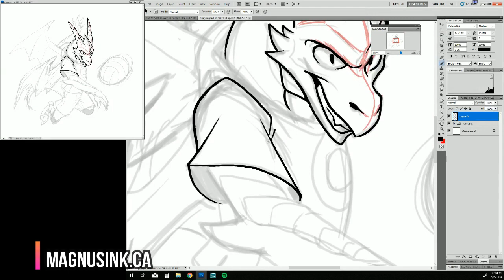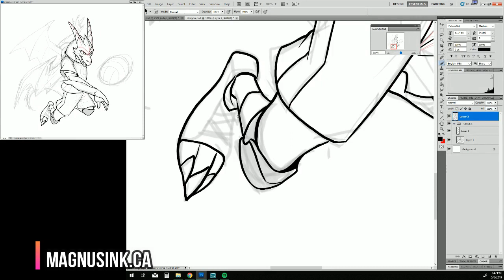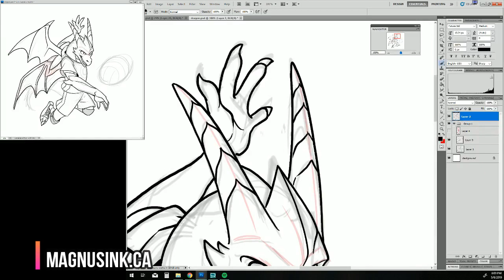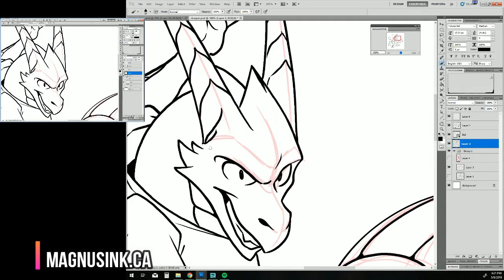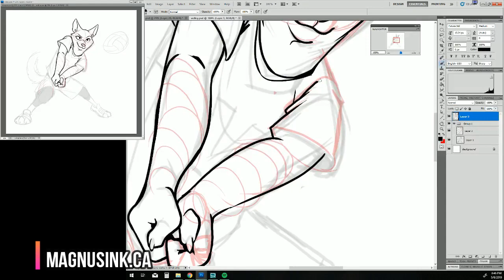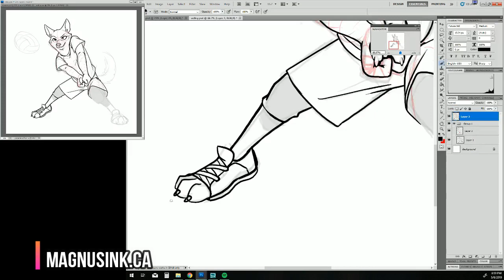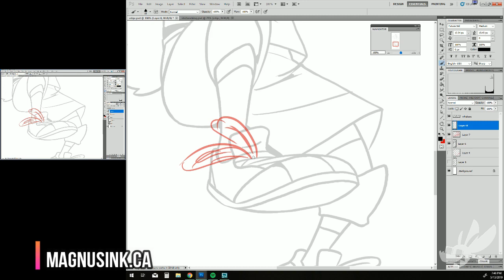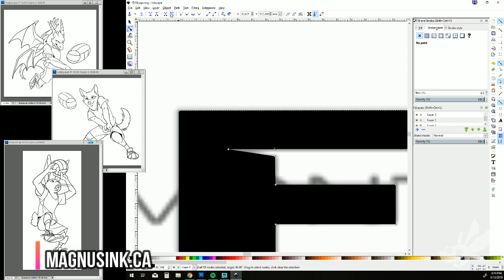Art Timelapse: Volleyball Critters 1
[Livestream Archive: May 2019] Timelapse of linework and logo vectoring on Volleyball Critters